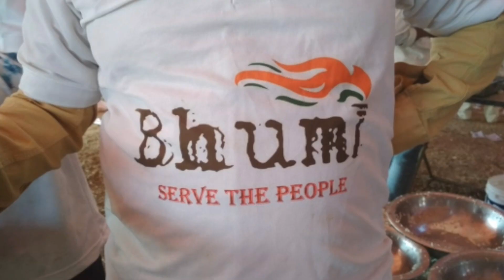Bhumi Foundation Serve The People | Bichkunda Ayyappa Mandal Pooja Annadhanam || 7TV GOR BANJARA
Bhumi Foundation Serve The People | Bichkunda Ayyappa Mandal Pooja  Annadhanam Kamareddy Dist, Telangana  || 7TV GOR BANJARA